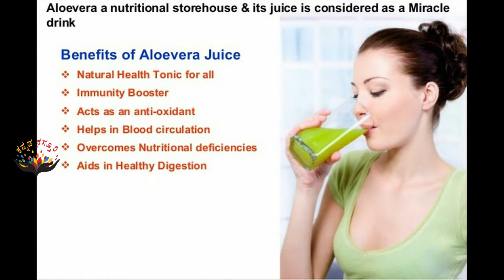Alovera and garlic home remedies | Kannada health tips | Kannada kasthuri